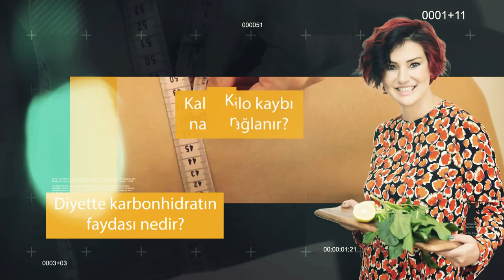Youtube Klibi / Hepobur diyet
DİYETİSYEN BANU KAZANÇ İÇİN HAZIRLAMIŞ OLDUĞUMUZ YOUTUBE KANALI İÇERİKLERİNDEN BİR ÖRNEK